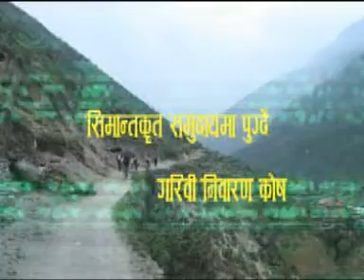Simantakrita samuday pugadai - PAF Nepal